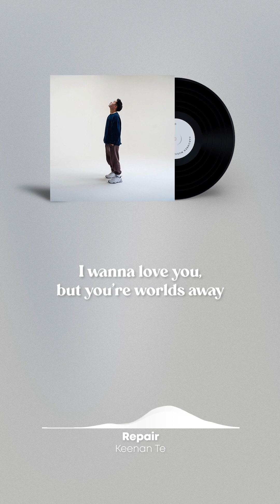Keenan Te - Repair (Lyrics)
Just how it happened
It's out in the distance
Too long gone to fix it

I forgot how to breath
The second you left
The second you said it's you not me
Caught in between
Keeping you close
And letting you go

I wanna love you but you're worlds away
Using the memories to fill empty space
Hard to believe that I'm here and you're gone
I'm falling back while you move on
I'd do it again if it ended the same
I'd tear up my heart just to feel yours again
It's worth every day that I'll spend in repair
Stuck in a love no longer there
The thought of you, cuts me so deep
But I can't stop wondering
Baby do you, do you still think of me

Packed up the apartment
Left behind what we started
You couldn't explain it
There was no hesitation

I forgot what it means
To put myself first
Cause it never works, no I never learn
I tried to believe
That this wouldn't hurt
But it only gets worse

Oh, still think of me

Songwriters: Keenan Wardrope, Keenan Te, Ned Houston